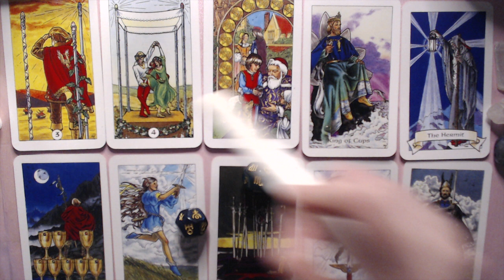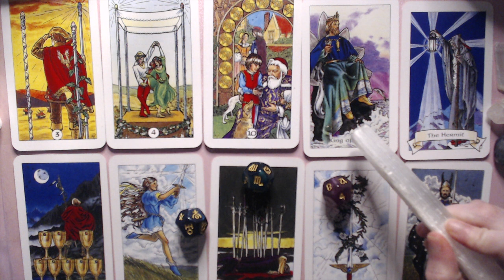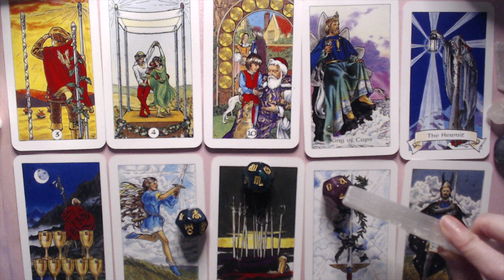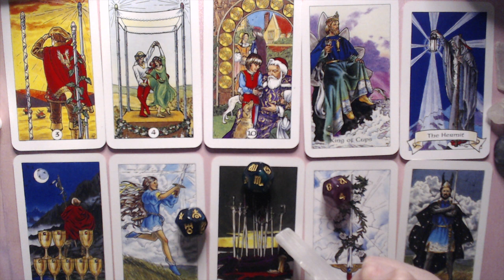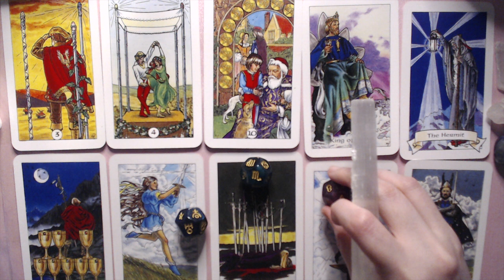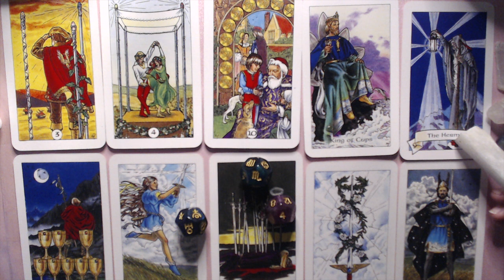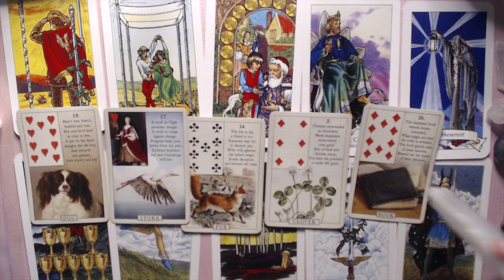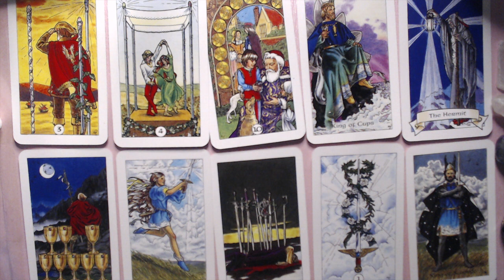LEO OCTOBER 2020 LOVE READING - FINDING OUT SECRETS AND INFORMATIONS WHETHER YOU LIKE IT OR NOT!